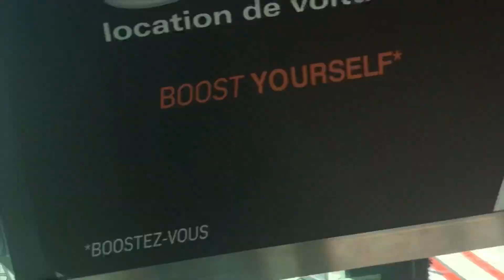TRIP REPORT ✈️ | AIR ALGÉRIE 🇩🇿 | ORAN-LYON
✈️TRIP REPORT✈️

Air Algérie AH1080, Boeing 737-800, 7T-VKG.